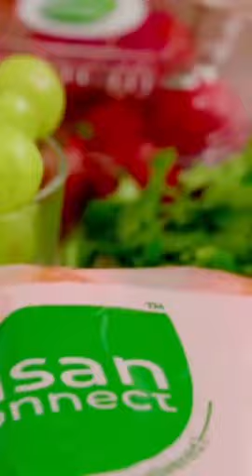Secret behind tasty meals is the goodness of freshly harvested veggies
The secret behind tasty meals is not any magic ingredient but the goodness of freshly harvested veggies.

Fresh from farm produce is nutritious and full of flavor. That’s why iamkisankonnected , are you?

To know more about fresh fruits and veggies, check out Kisankonnect India .